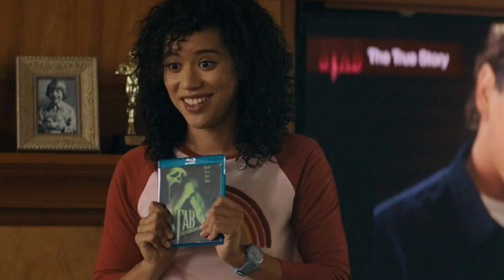Scream 6 | Courteney Cox Begins Filming + NEW Location Revealed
Scream 6 began filming a few weeks ago in Montreal and Courteney Cox has arrived on set to start shooting her Gale Weathers scenes. Courteney was spotted on set dressed in a blue suit while interacting with Sam and Tara Carpenter. Ghostface and Gale will most likely meet again during this movie, but what will Gale's fate be? A musical venue has been identified as a filming location.